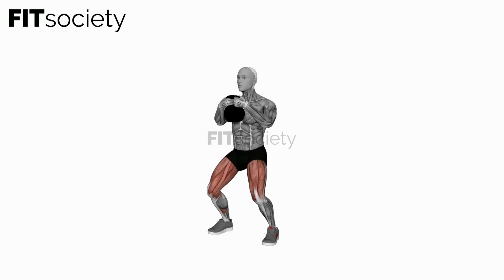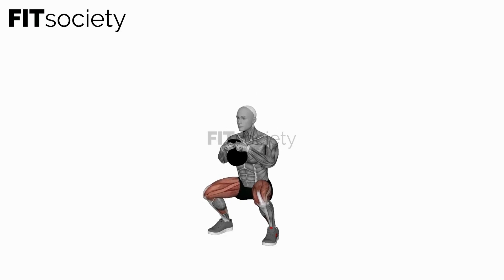Kettlebell Sumo Squat - Exercise - Fitness Oefening - Fitsociety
Welcome to Fitsociety, your go-to destination for fitness inspiration and knowledge! In this video, we're thrilled to introduce you to a powerful lower body exercise that targets your quads, hamstrings, glutes, and core - the Kettlebell Sumo Squat. Whether you're a beginner or an experienced fitness enthusiast, this exercise is designed to challenge and strengthen your lower body muscles.

The Kettlebell Sumo Squat is a variation of the traditional squat that incorporates the use of a kettlebell. By adopting a sumo stance with your feet wider than shoulder-width apart and your toes pointed outward, you activate different muscle groups and emphasize the inner thighs and glutes.

To perform the Kettlebell Sumo Squat correctly, start by standing with your feet wider than shoulder-width apart and toes turned out at a comfortable angle. Hold a kettlebell with both hands, allowing it to hang in front of your body. Engage your core and keep your chest lifted.

Lower your body by bending your knees and hips, pushing your hips back as if you're sitting into a chair. Maintain a neutral spine and ensure your knees stay in line with your toes throughout the movement. Descend until your thighs are parallel to the ground or slightly lower.

Once you reach the bottom position, drive through your heels to rise back up to the starting position, fully extending your hips and knees. Squeeze your glutes at the top of the movement to maximize the engagement of your posterior chain.

The Kettlebell Sumo Squat is an effective exercise for developing lower body strength, power, and stability. It targets your quads, hamstrings, glutes, and core, helping you build muscle and improve functional fitness. Additionally, this exercise can enhance your athletic performance and support your overall fitness goals.